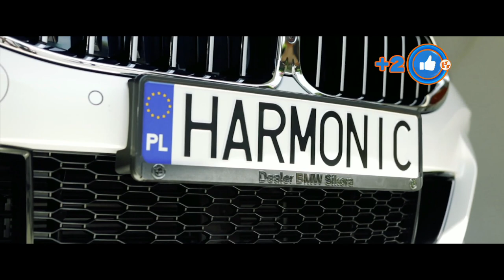NOTOWANIE 649 cześć 4 20.09.2020r. oficjalne notowanie SZLAGIEROWO.PL